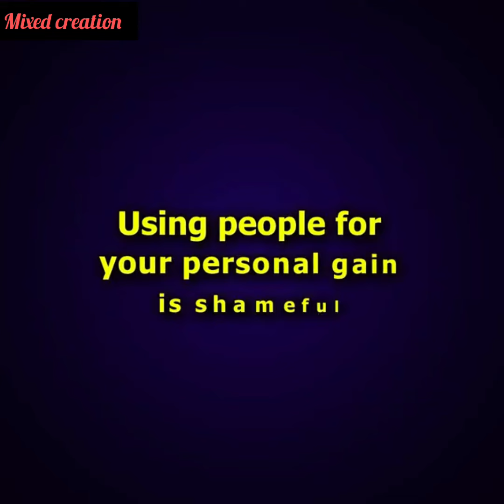A student was getting bad grades and lied about his orientation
A student was getting bad grades and lied about his orientation to avoid going to the military academy